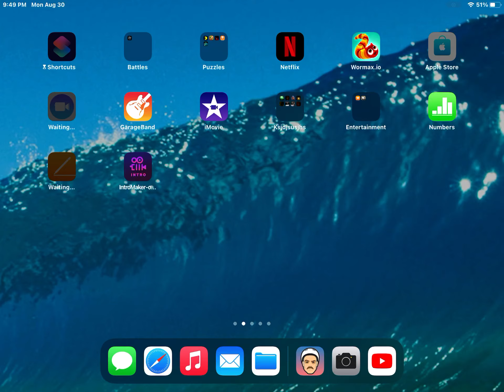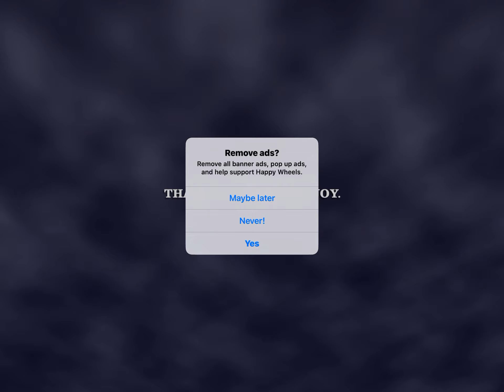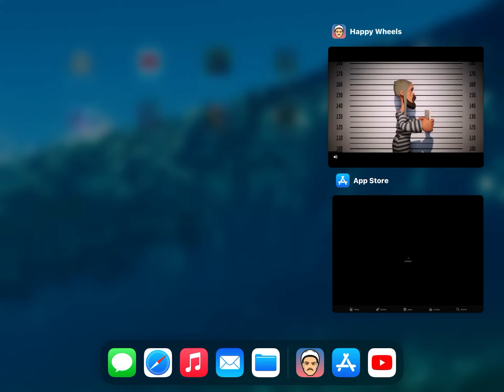More happy wheels